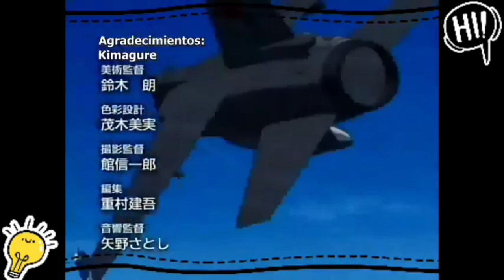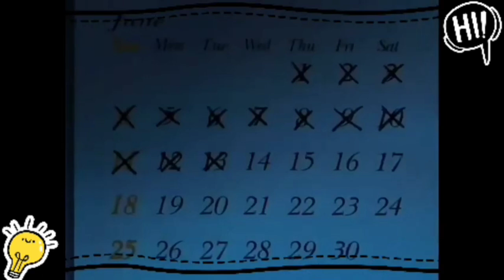area 88 2004 la verdad de la arena sub español HD